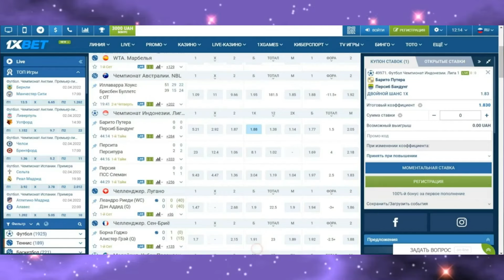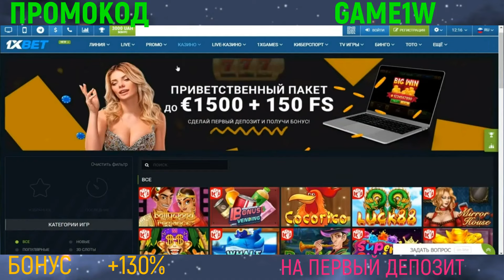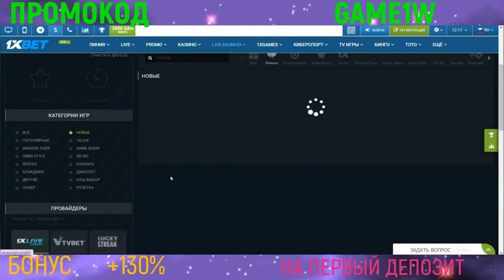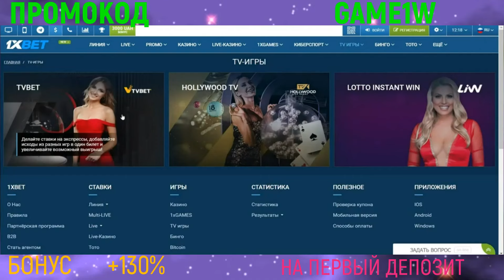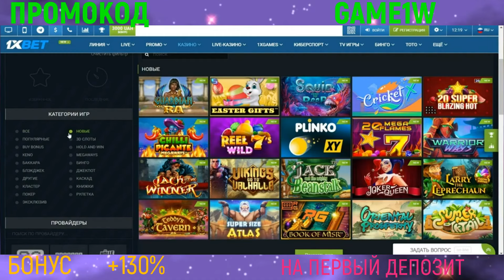ПРОМОКОД 1XBET - 1XBET БОНУС МАКСИМАЛЬНЫЙ ПРОМОКОД С БОНУСОМ ДО 520$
🎁 БОНУС +100% на первый депозит
ДОПОЛНИТЕЛЬНАЯ ССЫЛКА В КОММЕНТАРИЯХ